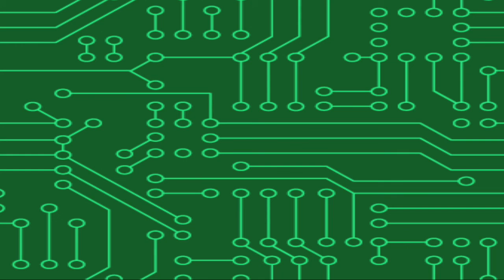Rocket League Part 2 - Dog of Wisdom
Adam and Croteau become possessed by the spirit of The Dog of Wisdom!!! Also, we drive cars into huge balls. That and more on Part 2 of Rocket League on Rowe Playing Games!

Check out the Dog of Wisdom animation on Joe's channel!

Rowe Playing Games is a video game channel where Adam Rowe and Zach Barrows play various video games and make commentary, jokes and improv. If you've ever had fond memories of exchanging witty banter with your friends while playing games, you'll feel right at home! Also toon in for skits, Vines and unboxings! New episodes weekdays 9pm EST!

Zach Barrows